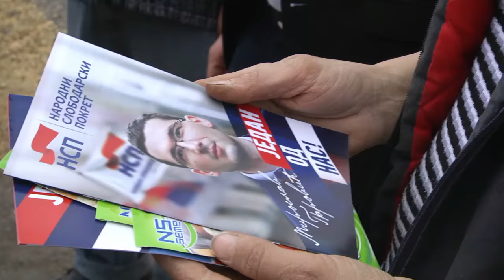Razumem selo koje me je iškolovalo - Miroslav PAROVIĆ - JEDAN OD NAS - Predsednički 2017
Мирослав Паровић, председнички је кандидат, од родитеља пољопривредника, кога је, како са поносом истиче, село ишколовало, а сеоским пословима у сваком тренутку може да се врати.  Као млад човек који разуме проблеме села, покренуо је кампању симболичног назива Како сејеш – тако жањеш.

Када село постане одрживо, самим тим постаће и привлачно, објашњава Паровић. „То се постиже изградњом инфраструктуре, али и културолошког обрасца у коме није срамота живети у мањим срединама. Наравно, пољопривреда је у том смислу важна јер је свакако она база економске одрживости малих средина, али и ту морамо схватити да морамо да образујемо људе да користе нове технике и нове технологије. Од хектара кукуруза се може зарадити 100 евра, од хектара белог лука 5.000 евра, а од хектара лаванде и читавих 10.000 евра уколико се преради у уље. Такве ствари морамо објаснити људима и видећете како ће села брзо постати пожељно место за живот“.

Паровић који ће на изборима 2. априла бити под редним бројем три, изјавио је да је уместо скупе кампање, празних прича и отрцаних политичких парола у сврху подгревања референдумске атмосфере, желео да се народу обрати нечим конкретним. Промовишући програм Народног слободарског покрета, „људима делимо семена, да могу да засаде баште и да то буде нешто што ће остати као траг након ове изборне кампање“ – рекао је обилазећи централну Србију лидер Слободара.